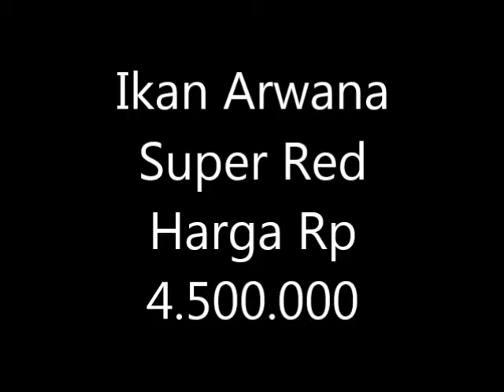ikan arwana super red cantik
Ikan arwana super red memang ikan hias yang harganya mahal, ini adalah vidio salah satu ikan arwana super red harga 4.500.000